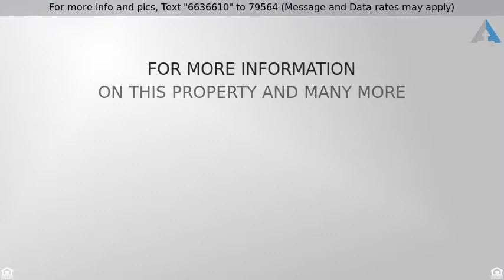Priced at $320,000 - 437 C St. SW, Ephrata, WA 98837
Stunning remodeled 1920's Classic American Foursquare Home

Absolutely stunning just remodeled 1920's Classic American Foursquare Home in the heart of Downtown USA. This home incl. a gorgeous enclosed front porch, remodeled eat in kitchen w/custom cabinets & granite counters, huge dining room, beautiful hardwood floors, 2 living rooms & a huge basement ready for your special touches. Upstairs you will find 2 absolutely gorgeous remodeled baths & 4 beds. Outdoors is a huge yard & deck, covered RV parking, 2 car garage + covered indoor/outdoor dog run.